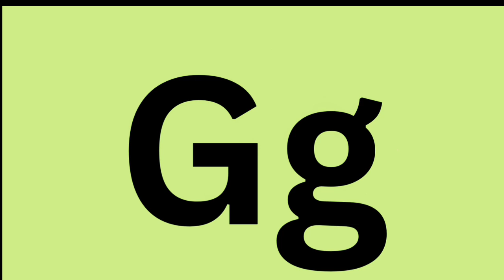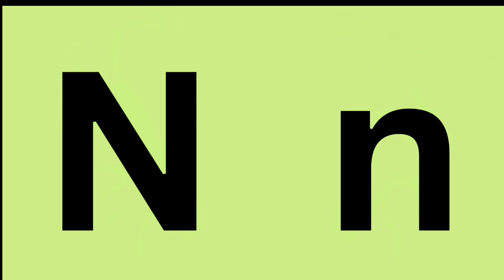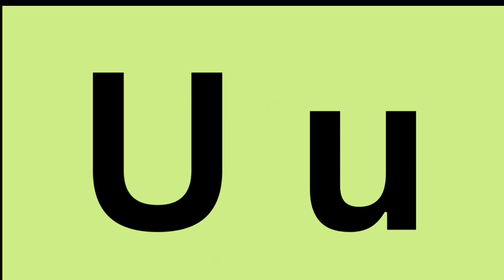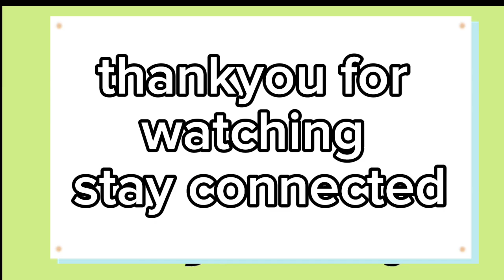Alphabets phonic song with words and pictures |abc |abcd |afor|bfor|cfor|alphabets song kidslearning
Alphabets phonic song with words and pictures |abc |abcd |afor |bfor|cfor |alphabets song

hi cute little kids i want to to teach you the a|lphabets in a musical way
hope you are going to like this videos and learn in a relaxing way
thankyou
keep watching

Alphabets
  phonic song with words
 alphabets sound
 chotiAbc
  abcphonic
new abc phonics
  alphabets lore
alphabets sound
alphabets nursery sounds
alphabers phonics